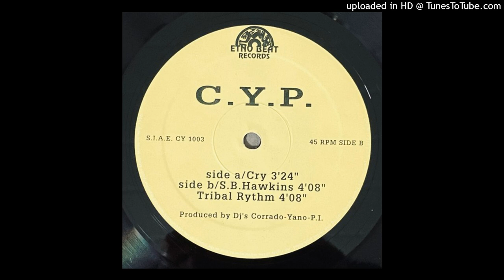C.Y.P. - Cry (1996)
From Etno Beat Records – CY 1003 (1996)